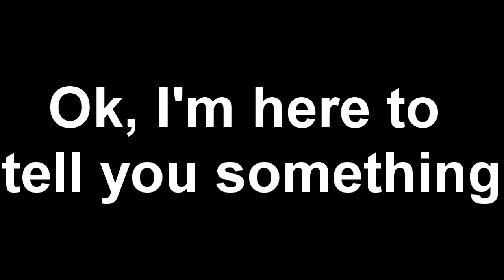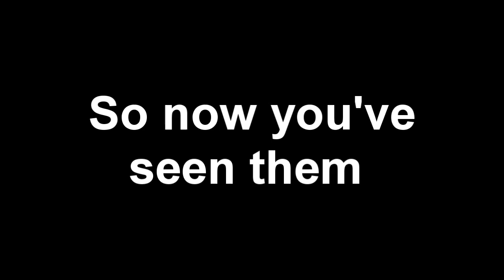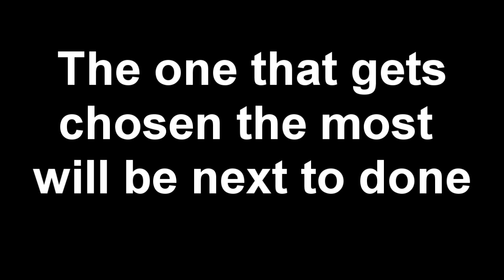Progress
Unfinished YTPMVs, and I can't decide what to finish, so I want you guys to help me.:3

Native Octagon
Rhythm Fortress Super Fap
Metal Jack Alert
Paper Mario The Thousand Source Door

Comment on which one(s) you want finished.

I also have another project coming up, and should be finished next week.:I

...I should stop playing around with the kakapo gif.